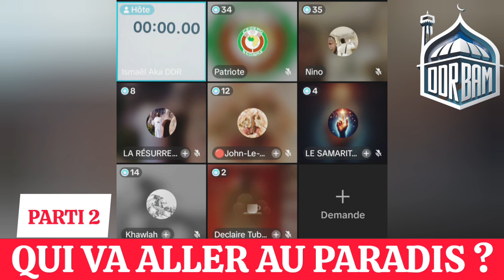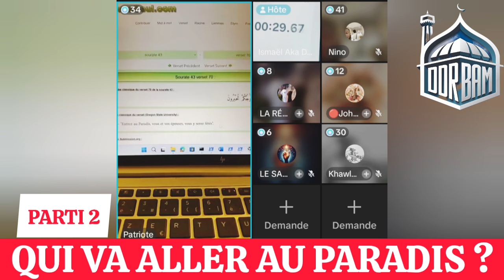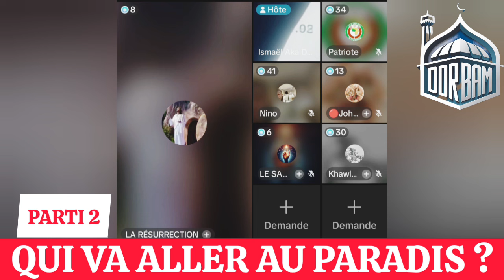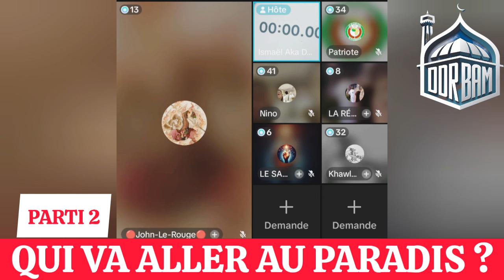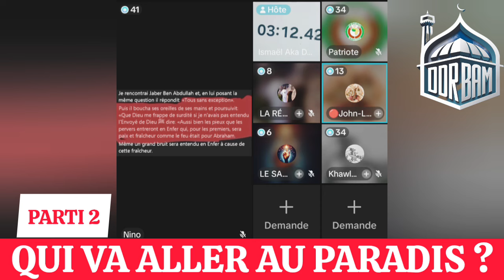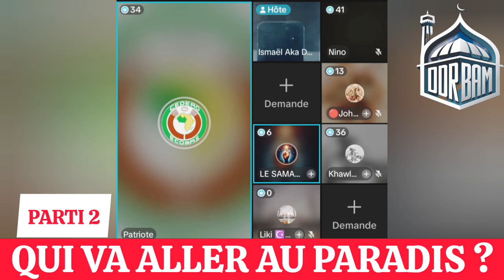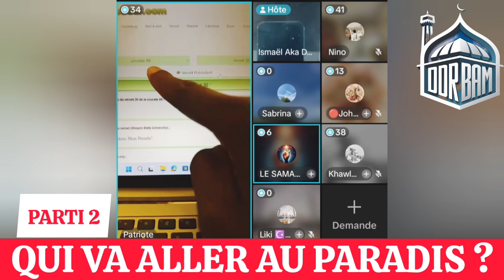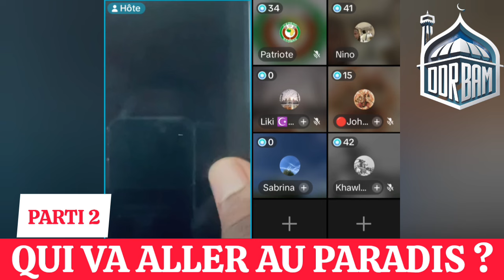La parti 2 du du Debat , Qui va aller au Paradis entre les Musulmans et les Chrétiens ?